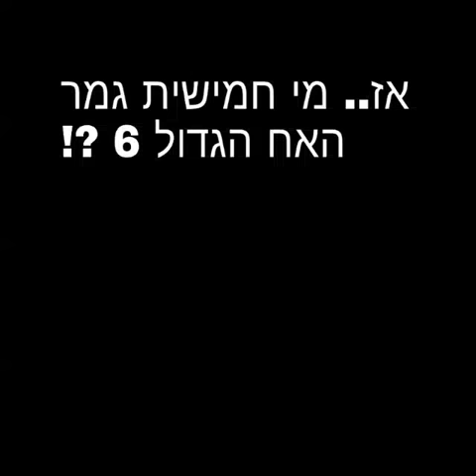חמישיית גמר האח הגדול 6 וטל גלבוע הזוכה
האח הגדול 6 : חמישית הגמר הודלפה לרשת , והזוכה!